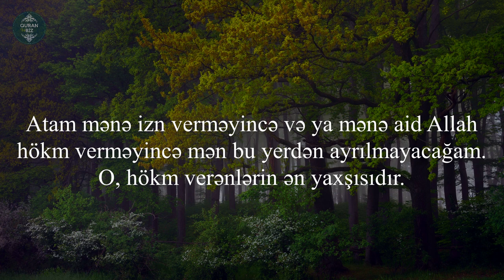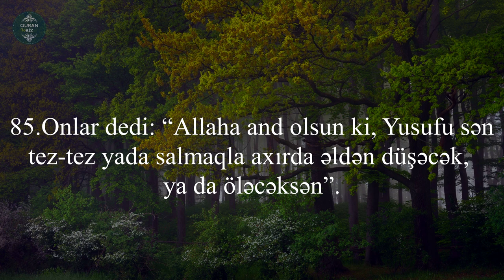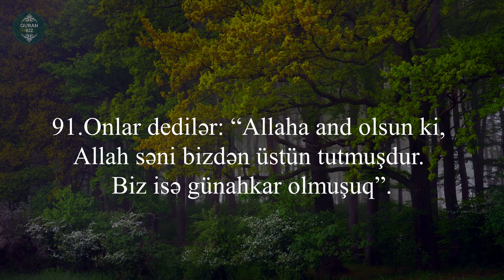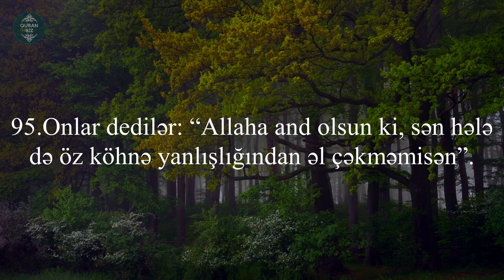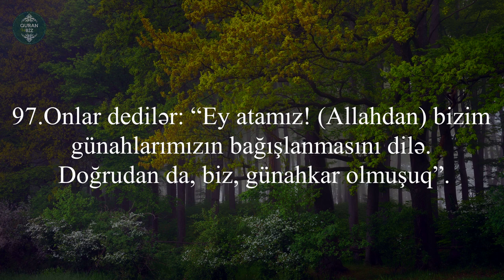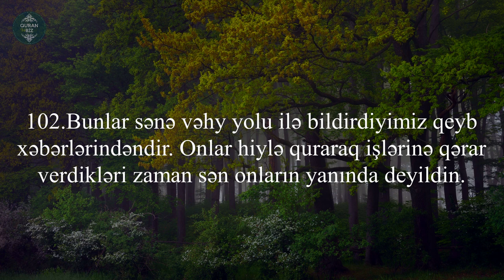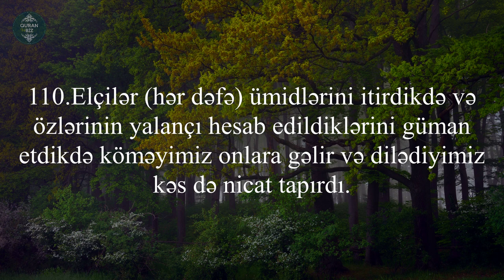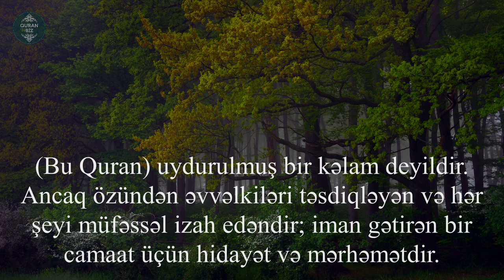Həm ağlayır,həm ağladır..SubhanaAllah..Yusuf surəsi (80-111) Khalid El Wahibi